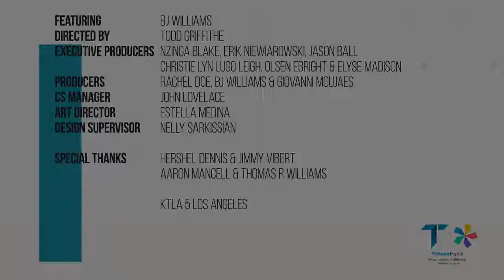Mental State Presents "Can I Be Vulnerable?"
As part of Tribune Media’s new Google News Initiative Storytelling arm dedicated to marginalized and underrepresented communities, KTLA "Voices" presents "Mental State," a discussion on the state of mental health and challenges facing various communities across the country. Here’s what they had to say.

Featuring:
BJ Williams/ Can I Be Vulnerable Creator

Thomas R. Williams/ Author, Motivational Speaker
@Mr_Trw ThomasRwilliams.com

For more information and stories from KTLA "Voices." head over